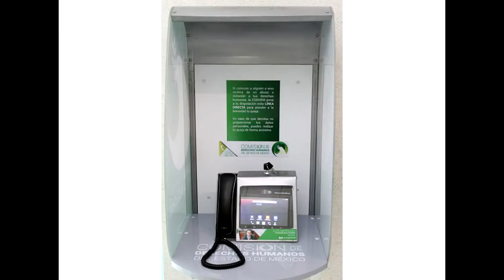"CODHEM 25 ANIVERSARIO SEGUNDO PROGRAMA ESPECIAL". Nuestros Derechos, 13 de febrero 2018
La directora del Centro de Estudios de la Codhem, Alma Regina Dávila Sámano, habla en Nuestros Derechos sobre la "Resignificación de los Derechos Humanos".